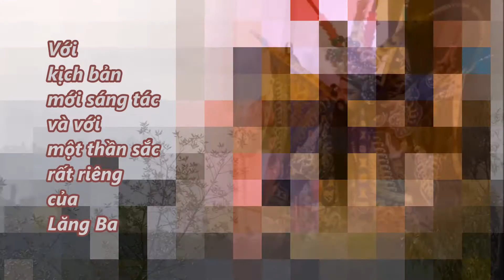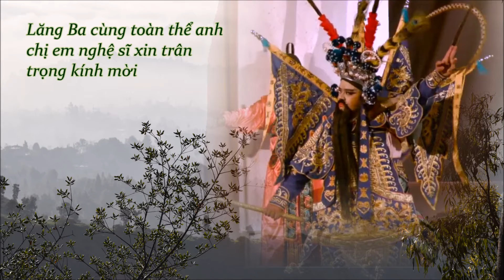Show Lăng Ba: TÂM Với NGHỀ 1 - Ngày 26.6.2016 - Tú Sương, Hoàng Đăng Khoa, Bình Tinh, Thanh Sơn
Đây là một dịp thích thú cho các fans của Langba để được xem thỏa mãn những trích đoạn hồ quảng trong cùng một đêm do Lăng Ba và các đồng nghiệp thủ diễn... dưới sự chỉ đạo của thầy Thanh Sơn và sự trợ diễn của các nghệ sĩ đi trước. Langba xin tri ơn tất cả các anh chị em nghệ sĩ đã không ngừng rèn luyện tài năng của mình, chuẩn bị để sắp sửa cống hiến thành quả nghệ thuật cho quý khán giả khả ái trong show: TÂM Với NGHỀ 1 !